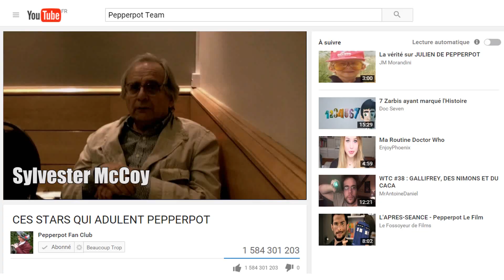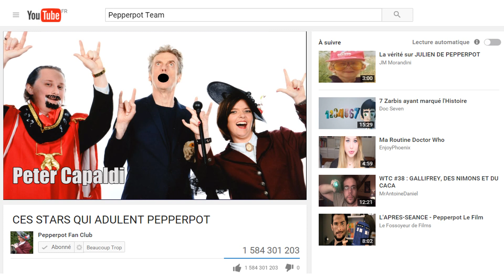SALUT, C'EST PEPPERPOT !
Bienvenue sur la chaîne Youtube de la Pepperpot Team, un espace dédié à Doctor Who et à ce qui entoure la série !
Petite visite guidée de la chaîne en compagnie de Pauline !

Musique : « Give Stuff Away », by Spinning Merkaba featuring Sackjo22 and Snowflake